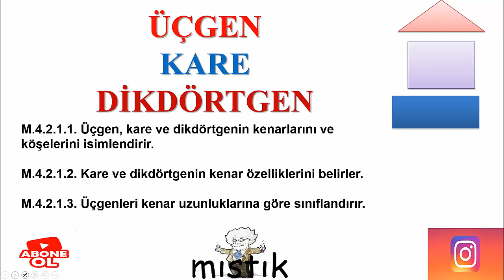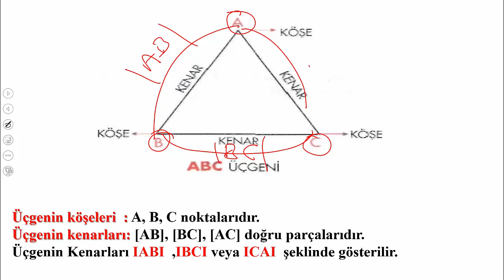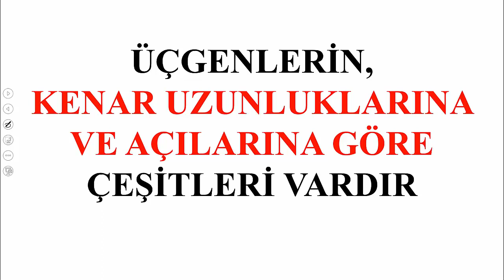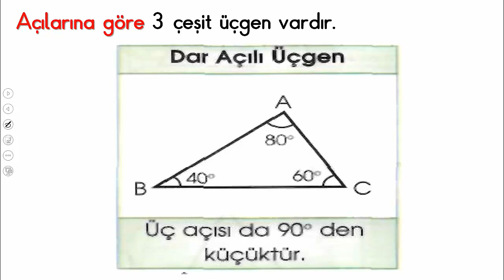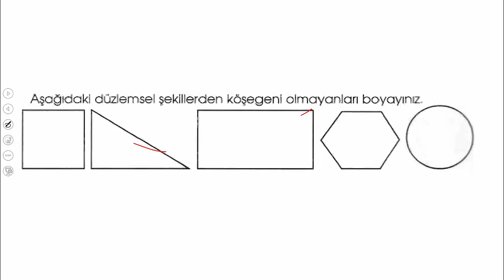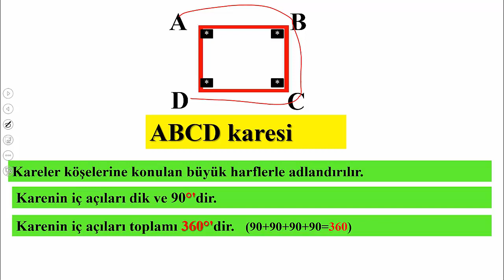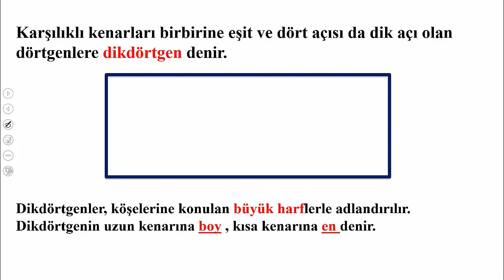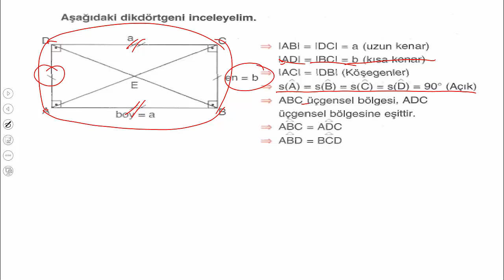4.SINIF ÜÇGEN KARE DİKDÖRTGEN ÖZELLİKLERİ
4.Sınıf Matematik Üçgen ve üçgen çeşitleri,kare ve dikdörtgen özellikleri konu anlatımı.